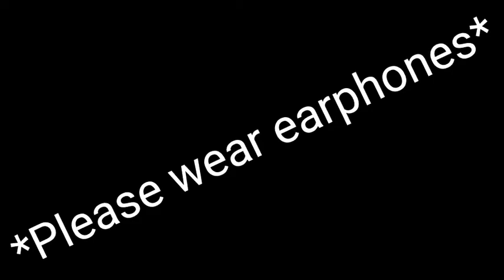What the GP999 Masters hear | Demo Stage | Xu Ziyin Siren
Left: Xu Ziyin
Right: Sunmi